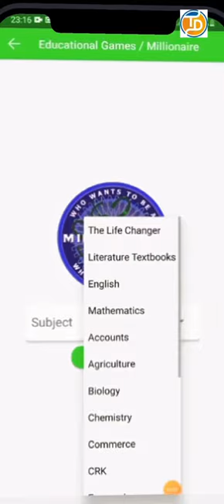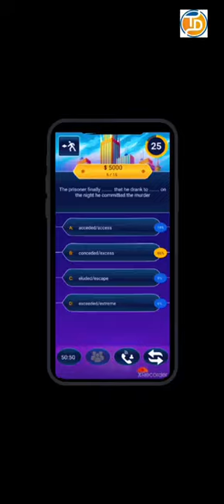Who Wants To Be A Millionaire Game In TestDriller | JAMB CBT | WAEC CBT| WASSCE | UTME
Play millionaire game on TestDriller apps with authentic past questions.

Download TestDriller apps